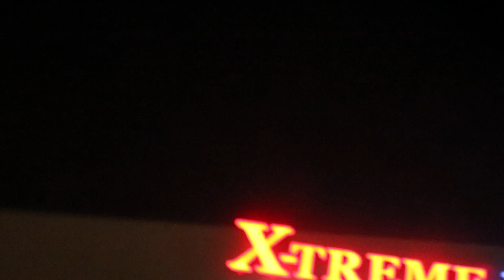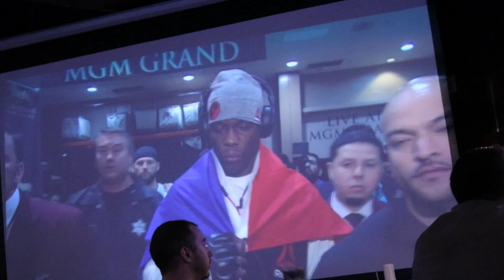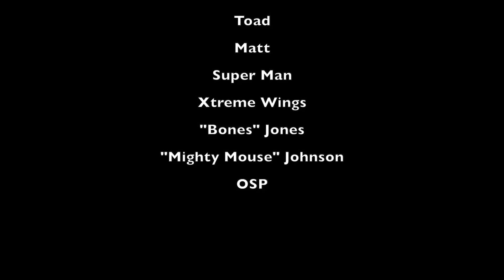Wolf & Kuma 16: "I Just Wanna Fight"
If your a Martial artist like me then you wish that you could train everyday, compete in every competition, spend all of your time perfecting your craft and doing what you love. But sometimes life gets in the way and pulls you away from the mats so that you can handle your shit. And when your away long enough all you can think is, "I just wanna fight". In this episode of Wolf & Kuma we head to the bar to watch Jon "Bones"Jones in his return fight against OSP..